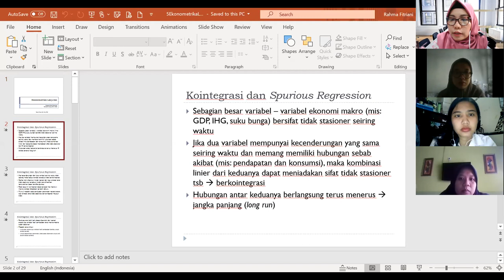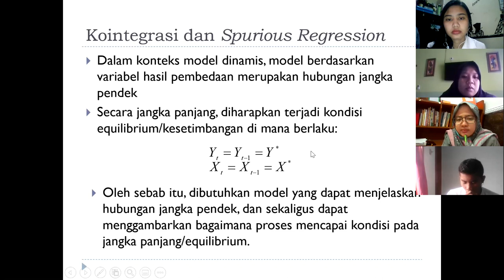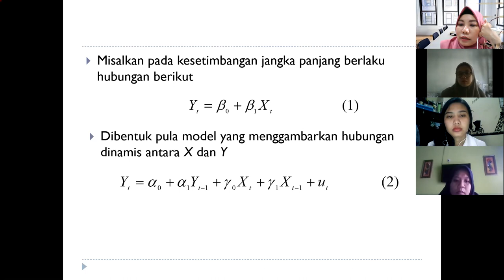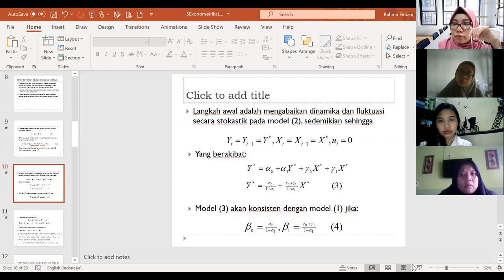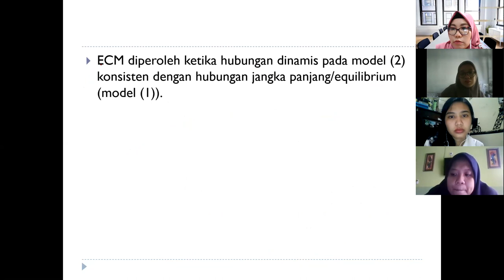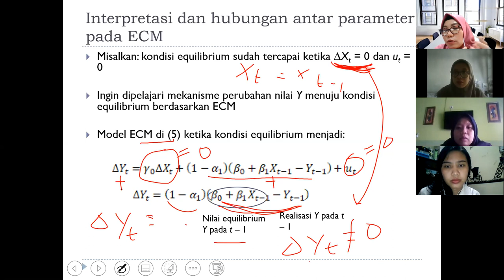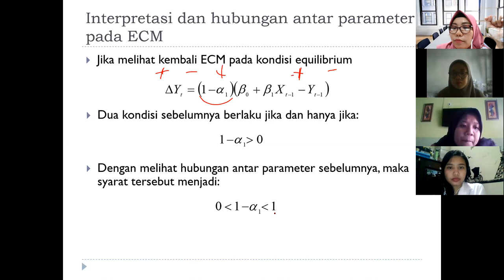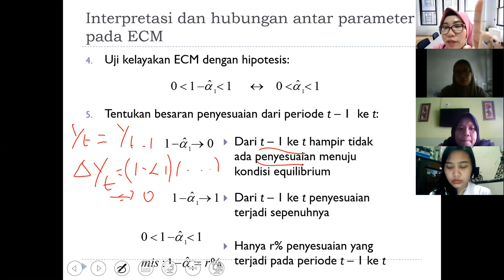ECM S2 1